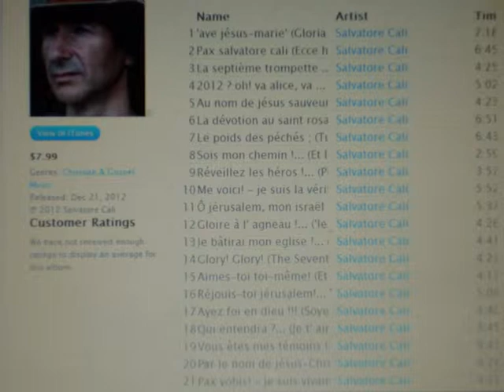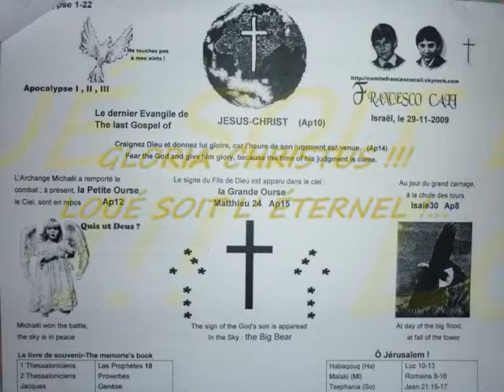INRI,PAX"Révélation de JESUS-CHRIST que DIEU lui à donnée!"(Actes;Jean8-12;Philippiens)S.Cali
Révélation de JESUS-CHRIST que DIEU lui à donnée!... Selon les Actes des Apôtres!...
Pour Célébrer la Gloire de JESUS-CHRIST!... Et Proclamer une année de Grâce... (Actes;Jean8-12;Philippiens) Salvatore Cali (Je Proclamerai Ton Nom au Milieu de mes Frères!)